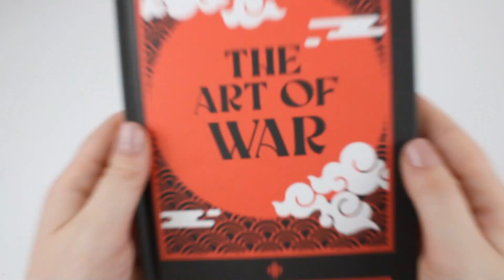The Complete Art of War 8 Books Collection Hardback Box Set(Notebook)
TITLE :  The Complete Art of War 8 Books Collection Hardback Box Set(Notebook) by Wu Qi & Sun Tzu & Lü Shang & Wei Liao & Sima Rangju Li Jing

CONDITION : NEW

Description

Dive into the ancient strategies and timeless wisdom of Chinese military philosophy with our exclusive "Art of War Collection." This unparalleled set brings together eight monumental texts that have shaped the art of strategy, leadership, and warfare for centuries. Perfect for historians, strategists, and enthusiasts alike, each volume offers profound insights and practical lessons for mastering the battlefield of life and beyond.

The Art of War by Sun Tzu: The cornerstone of strategic thinking, Sun Tzu's masterpiece offers essential principles for achieving success in any conflict, from ancient battles to modern boardrooms.

Methods of The Sima: Explore the tactical brilliance of Sima Rangju, whose methods provide a comprehensive guide to military organization, discipline, and the intricate art of warfare.

Wei Liaozi: Unlock the secrets of Wei Liaozi, a lesser-known yet highly influential strategist whose teachings emphasize adaptability, intelligence gathering, and the subtleties of command.

Questions and Replies: A dialogue of strategic wisdom, this text captures the insightful exchanges between a ruler and his advisor, offering profound lessons on governance and military strategy.

Three Strategies of Huang Shigong: Discover the three-pronged approach of Huang Shigong, whose strategies focus on leveraging alliances, psychological warfare, and the power of perception to outmaneuver adversaries.

Wuzi: Wuzi presents the teachings of Wu Qi, blending philosophy with practical tactics to provide a holistic view of military leadership and the essence of strategic excellence.

Six Secret Teachings of Taigong: Delve into the mystical strategies of Jiang Ziya (Taigong), whose six teachings combine myth and reality to reveal the deeper principles of warfare and cosmic balance.

Notebook: This companion volume serves as your personal space for reflection, notes, and strategic planning, allowing you to apply the ancient wisdom of these texts to your modern endeavors.

Embrace the legacy of the greatest military minds in history and transform your approach to strategy and leadership with the Ultimate Art of War Collection.